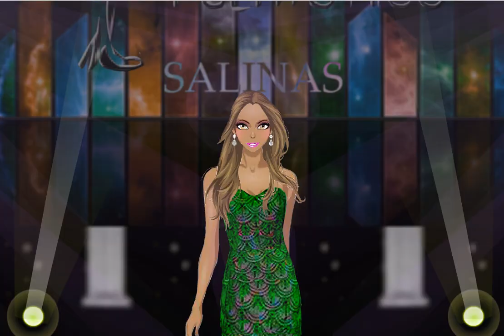122nd Miss Puerto Rico Game Crowning